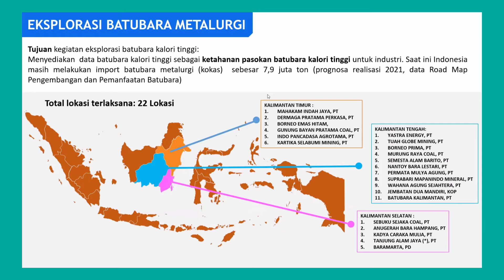Target Minerba dalam Eksplorasi batubara Metalurgi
Minerba telah melakukan eksplorasi batubara metalurgi di 22 lokasi di Kalimantan Timur, Kalteng dan Kalsel.